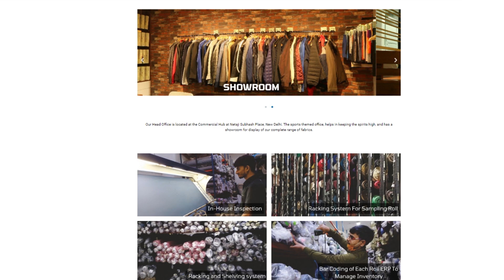Experience Positex New Website for the Digital Future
We are thrilled to announce the launch of our fully upgraded website! We have tried to create a modern online platform that provides a seamless user experience for you. 💯

We have incorporated your feedbacks to create a site that is easy to use, and has all information that you require about our products. As we move on the path to digitize our fabrics for 3D protos, and give you full transparency through our systems, provide you live updates about our new and existing products, this fully loaded website shall be your answer to all Activewear Fabric needs.🚴‍♀️👚

Some of the features you can expect on our new website include:

1. Product Catalogues - with garment image, fabric colour ways, which may also be used for 3D garment creations
2. Live Speed Inventory Model - Stock Stage of Fabrics and Colour ways live as they are updated from time to time
3. Erp access - get live updates on all your Bulk, Sampling, Sample Cards, Mis score, etc. without any hassle of following up (take your login ID from our Merchant if you still do not have it)
4. Upcoming Events and Trade Shows

Thank you for your continued support, and we look forward to serving you on our new platform.👕👖

Team Positex